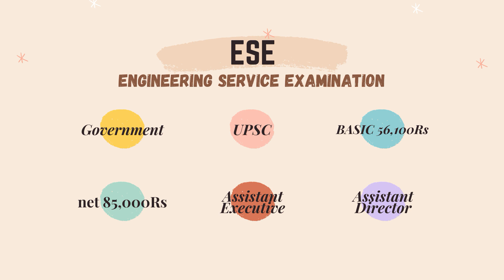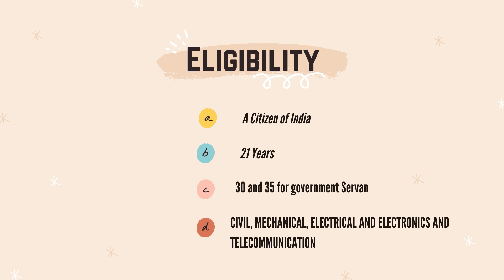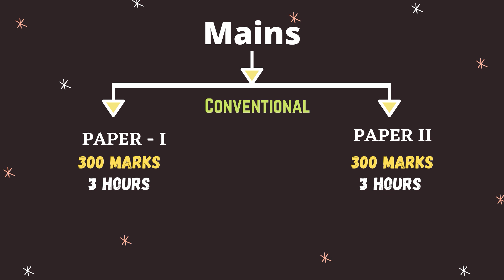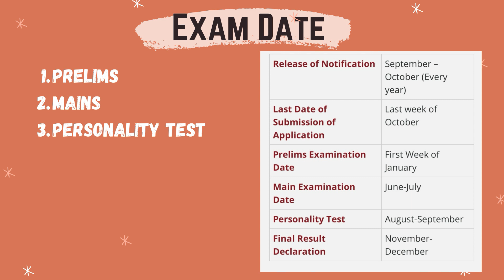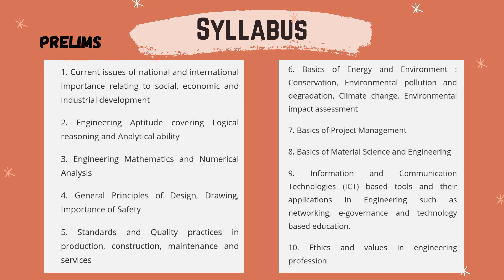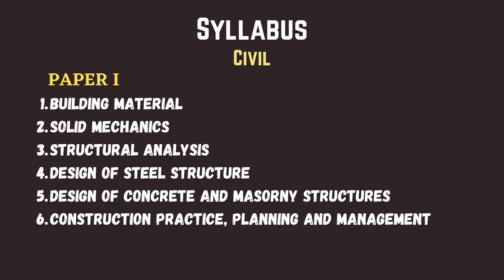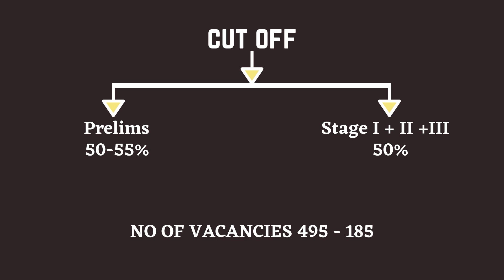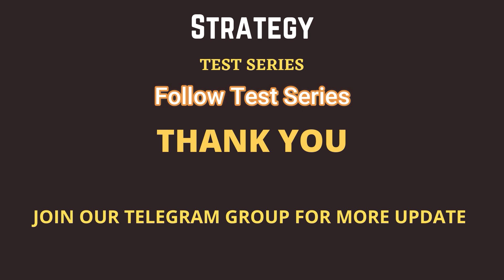All About ESE Exam-2021 | ESE Railway vacancy withdrawal 2020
Welcome to "Merewale Notes", your one-stop solution for GATE/ESE preparation.

Watch the video on "All About ESE-2021" by Er. Lamiya Naseem. The lectures will be in hindi. These class will help you to level up your preparation for GATE & ESE 2021.
About Video:
In this video we are going to learn about "". This all things are explained in a simple and crisp way.
About "Merewale Notes":

Merewale Handwritten notes is a concept to provide a systematic Handwritten Notes to student for their prepration initiated by Er.
Lamiya Naseem and Er. Shivam Singh. Our aim to give best notes of:
GATE | ESE | SSC-JE | ISRO
Merewale Handwritten Notes – These Notes are directly written and studied by the selected Students.
Merewale Handwritten Notes are the efforts of various aspirants, teachers and toppers.
Handwritten Notes are good source of study material for those who really want to prepare for Competitive examination. You can use these notes for study purpose as well as for Revision Purpose. These notes are written in good handwriting and easily readable. Notes contains study material in a very short and concise form and covers the facts and figures which are required for the exam.